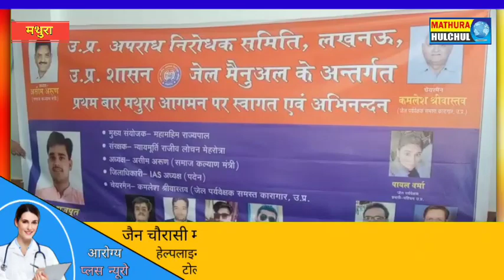उत्तर प्रदेश अपराध निरोधक समिति उत्तर प्रदेश शासन जेल मैनुअल सदस्य बनाए गए